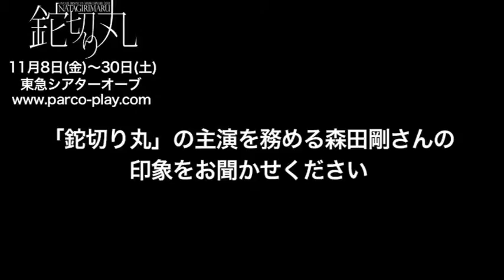いのうえシェイクスピア" 鉈切り丸_成海璃子さんコメント動画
▼チケットのお求めはコチラ
★★★プレリクエスト抽選先行★★★
東京公演：7/27[土]12：00～8/1[木]23：59
大阪公演：7/27[土]12：00～30[火]23：59

◆公演情報
大阪公演：10/12[土]～26[土]　オリックス劇場
東京公演：11/8[金]～30[土]　東急シアターオーブ

出演 森田 剛/成海璃子、秋山菜津子/渡辺いっけい/千葉哲也、山内圭哉、木村 了、須賀健太、
宮地雅子/麻実れい/若村麻由美、生瀬勝久　他